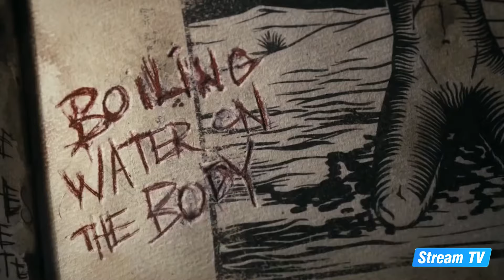Top 10 Horror Movies Set in the Woods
In this video, we will show you a top 10 list of the best horror movies set in the woods. Check out more great content from Stream TV on our official YouTube channel.